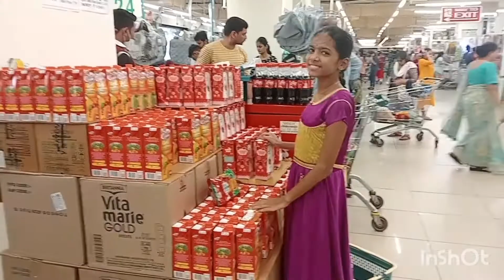😅In Dmart😄funny moments😃😉Dont miss enddd😂 Try no laugh in end 😂